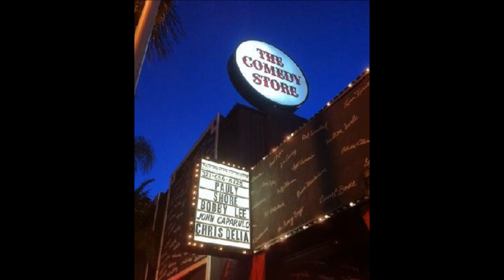874 Hammond Street 1 Bedroom Furnished Rental Lease West Hollywood California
Looking for a respectable tenant.

SOPHISTICATED -- Fully furnished, one of a kind condominium in the heart of West Hollywood's famous "Norma Triangle".  This beautiful home is located half way between The Sunset Strip and Santa Monica Boulevard, one block east of Doheny and Beverly Hills.  Conveniently located on the ground floor this front facing home is elevated and is nestled among canopied tree lined streets features a balcony which includes seating and custom privacy drapery.

This is a residential building with security entry at the main entrance and garage.  The building is well illuminated, very quiet, safe, clean and well maintained.

Completely remodeled with dark Chateau style hard wood flooring throughout.  A modern kitchen featuring granite counter tops, upgraded cabinetry, a new refrigerator and stove, microwave, dishwasher, disposal.  Furnishing include, new dining room table & chairs, new living room furniture complete with LG flat screen television, new bedroom furniture with queen sided bed. Finishes also include double entry doors, 9' ceilings, upgraded completely dimmable lighting, digitally control central heating/cooling, screened windows and doors, ample closets,

This unique home has one underground covered security gated parking stall, elevator access from the garage, well maintained laundry facilities, ample street parking, .

Walking distance to Sunset Strip, Santa Monica Boulevard, Pacific Design Center, Cedars-Sinai, Beverly Center, Pavilion's, Trader Joe's, restaurants, clubs, bars gyms, local and municipal bus stops, easy transfer to rail, and much more.   All you need are your cloths...

Lease Information:  Unfurnished lease option is at the same price.   Monthly lease includes AT&T U-verse internet and basic cable services (not telephone), one guest parking tag for overnight street parking, hot/cold water and gas.  Electricity and optional rental insurance paid by tenant.
Security deposit is required, along with first and last month's rent.  Regrettably, no pets.

This contemporary building was built in the 1950's by famous architect Robert Koch Woolf and John Elgin Woolf, who blended French Revival architecture with Modernist touches which became known as "Hollywood Regency" and is a one of a kind.

CityLine Transportation: West Hollywood Bus Line.  (Cynthia @ Hilldale)

Bus Transportation: Line 10 (Santa Monica @ San Vicente) West Hollywood to Down Town

Rail:  Metro Rail Station Entrance (Santa Monica @ Vermont) North Hollywood to Union Station.
Metro Rail